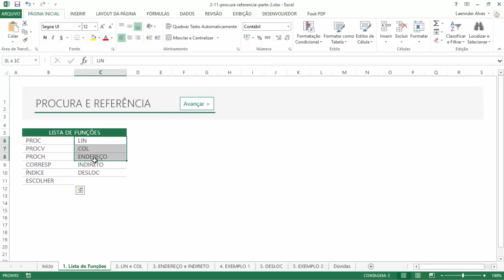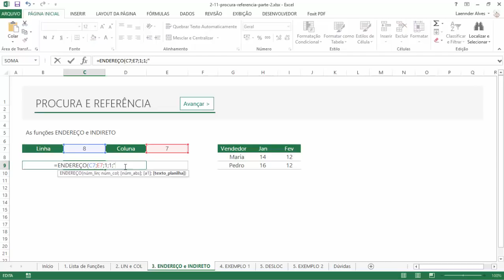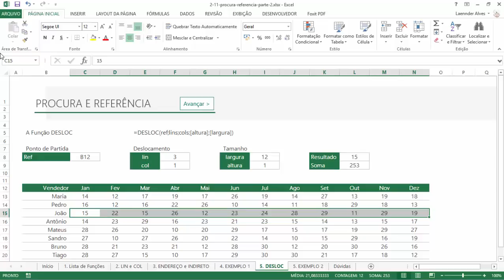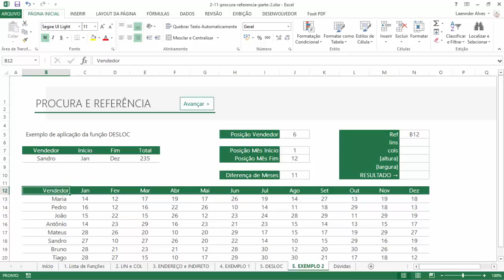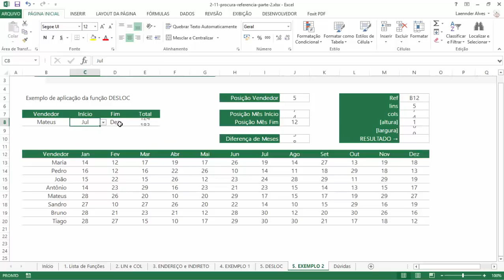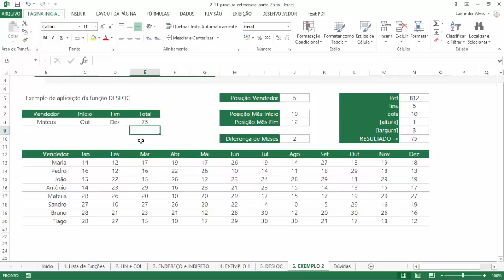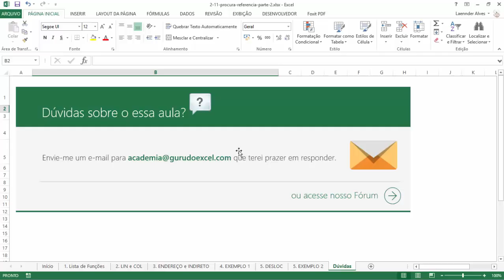[EXCEL] Curso Fórmulas e Funções | Procura e Referência - Parte 2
Este vídeo faz parte de um treinamento online que foi gravado em 2015. O conteúdo antes era distribuído de forma comercial, e agora está sendo disponibilizado gratuitamente aqui no Youtube.